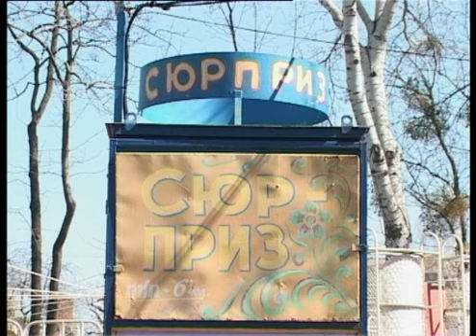Телеканал ВІТА новини 2013-04-23 Відкривається сезон атракціонів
У парку Горького відкривається сезон атракціонів. За тиждень  там запрацюють усі каруселі.  Їх 25. Чи безпечно кататися на них - з'ясовувала наша репортерка Оксана Святенко.